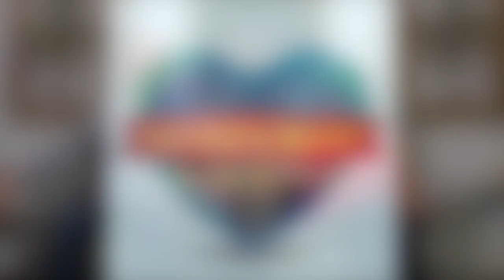Morning Light - Revelation 15 (Video)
Today: [Revelation 15:] The Many Sevens of Revelation. In this chapter, we see seven angels with seven plagues and seven vials. What do all these sevens represent? As their meaning is revealed, the presence of God is manifest as at no other time in human history while the redeemed are gathered standing witness to the scene.